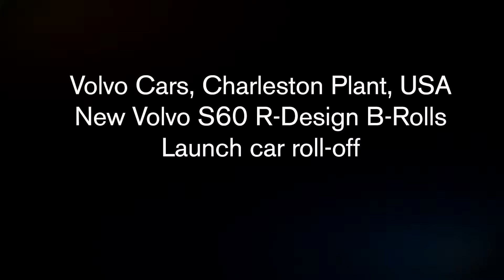New Volvo S60 R-Design B-rolls launch car roll-off - short version